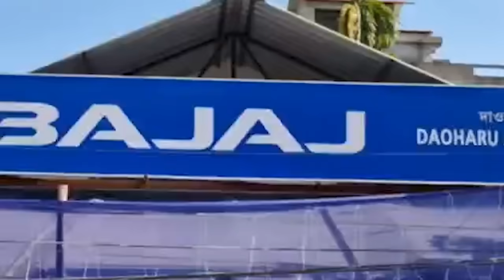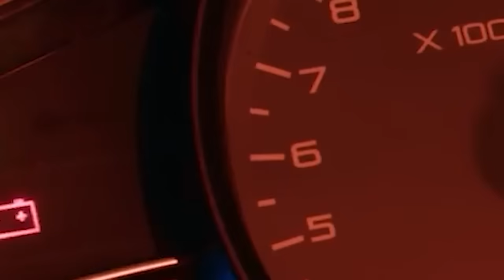BPF दोलोआ इनजुरनि हाया गुगानाय बायदि गुगा जोब्बाय होन्नायनि सायाव खाम्फा बरगयारीनि बिबुंथि ।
⭕ चिरां दुलाराव बिपिएफ दोलोआ  इनजुरनि हाया गुगानाय बायदि गुगा जोब्बाय होन्नायनि सायाव  खाम्फा बरगयारीनि गोख्रों बिबुंथि ।

⭕ चिरां जिल्लानि सामफाथिआव थानाय बाथौ खेराइ फेमेलि रेजर्टआव बिपिएफनि गेदेत जयनिं हाबाफारि ।digitalbodonews